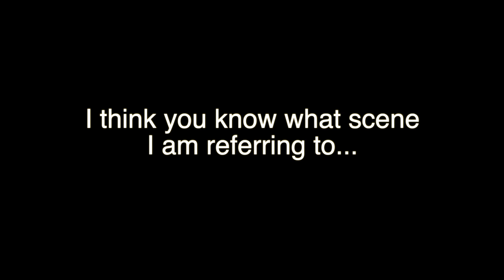Bad Batch Episode 8 "Reunion" Reaction and Review! THIS part was shocking!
Here is my reaction to The Bad Batch Episode 8 "Reunion"! WOW, Let me know your thoughts ;)

0:00 - 0:12 Small teaser and joke
0:00 -  0:43 Main Intro (some of my costumes plus I am playing Ahsoka's theme on the piano)
0:48 video starts
1:13 last episode recap (Wrecker's turn, one thing I wish was done differently)
2:11 Rex (will we see him in this episode? who did he contact?)
3:00 Episode title reunion, 3 things this could mean

6:16 Reaction starts

14:46 Crosshair's face
15:26 OMG
16:21 THROWBACK to this old video of mine! I called it from back then ;)
18:09 teaser at beginning lol

18:26 Review starts/discussing Cad Bane (reference to Clone Wars Boba Fett Arc)
19:58 Omega's abduction/the Bad Batch
20:35 Crosshair's face, Hunter shot, why the empire can't always be shown
21:25 Battle scars, how we saw that this episode

21:41 "Reunion" What this title actually means (Bane reference)
22:45 Use of technology from the Clone Wars era
23:40 Conclusion/episode rating

24:12 Will this be the time we find THIS out about Omega?

Instagram: @_ahsokatanofan (other instagram @jazzyyjaz_)